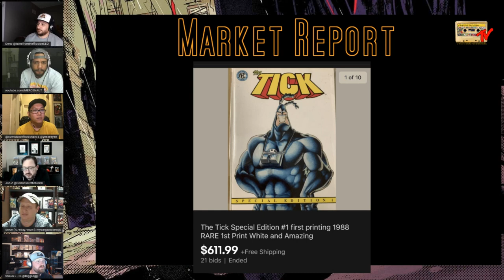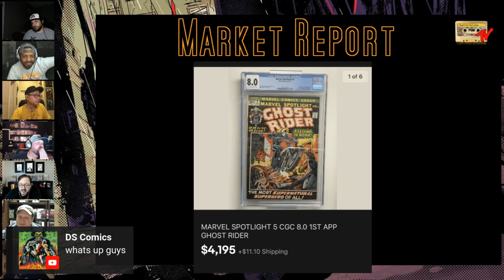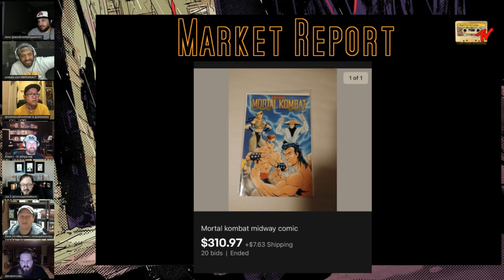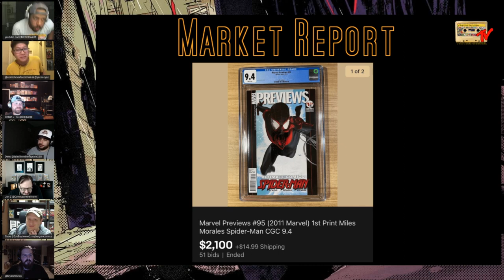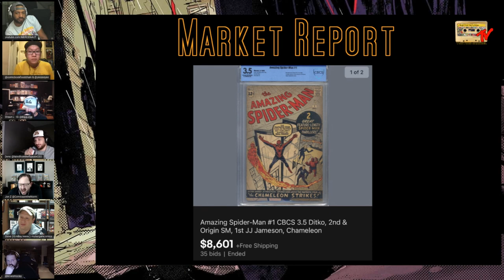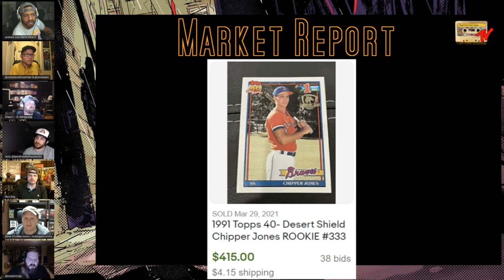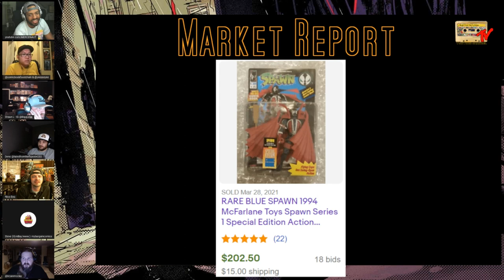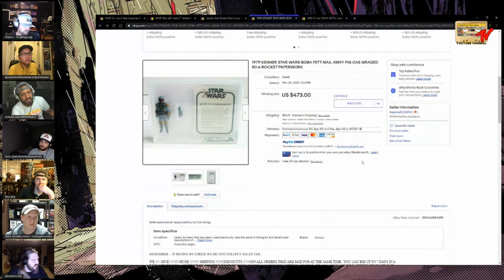Flipside Comic Book Market Report | March 29th 2021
Market Report Segment from Tales From The Flipside Episode 164, March 29th 2021.